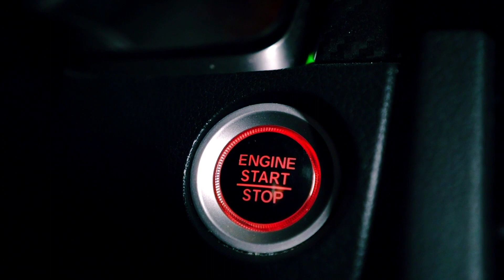MARIVELES, BATAAN. BEST PLACE TO SEE IN BATAAN. Few hours drive from Manila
Napakagandang lugar ng Mariveles, Bataan. Ang Bayan ng Mariveles ay isang ika-1 na klaseng bayan sa lalawigan ng Bataan, Pilipinas. Ayon sa senso ng 2020, ito ay may populasyon na 149,879 sa may 30,691 na kabahayan. 4.71 % ang antas ng paglaki ng populasyon ng bayan bawat taon, dalawang ulit ang laki kaysa sa antas ng paglaki ng populasyon ng lalawigan..

BenJeck TV